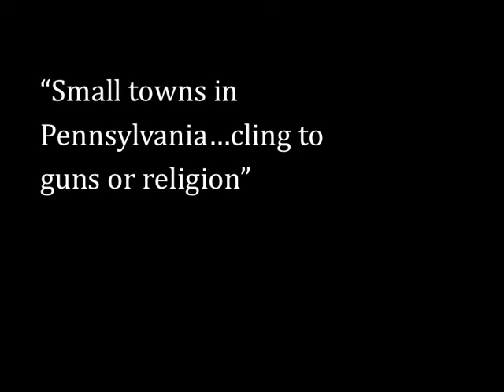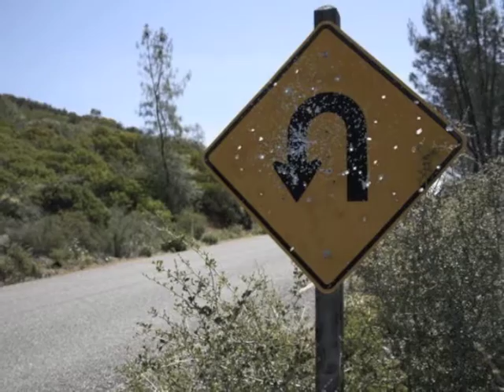Guns and Religion by Van Wagner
We Pennsylvanians love our guns and religion.  To the tune of Old Time Religion.  Lyrics by Van Wagner, Brian Crane, Karl Shellenberger, Tom Flannery.  Recorded, Produced and engineered by Jason Perez.  Please support Van Wagner on Itunes.